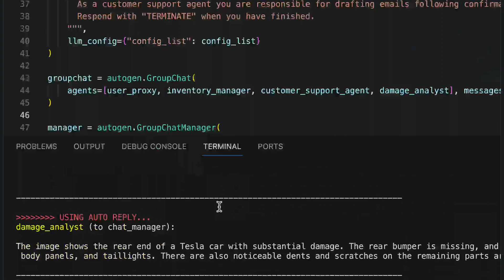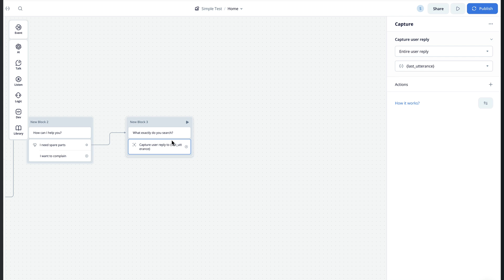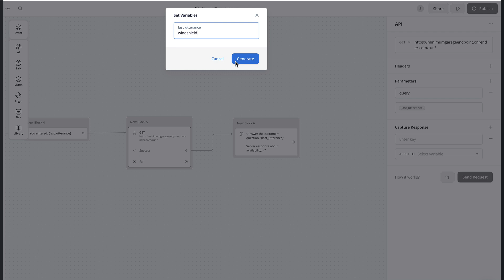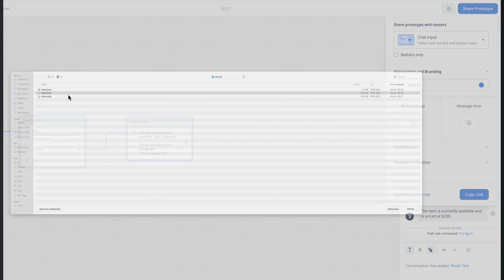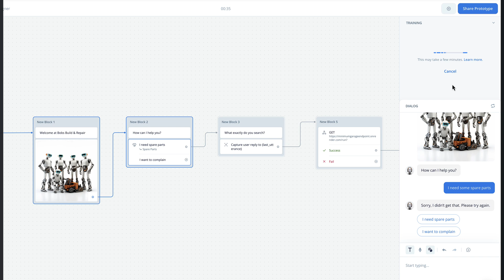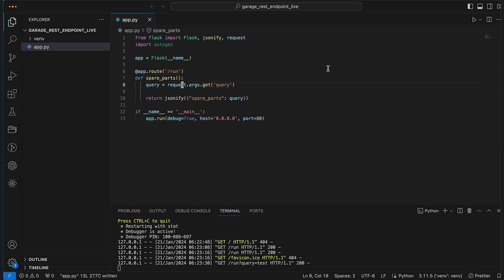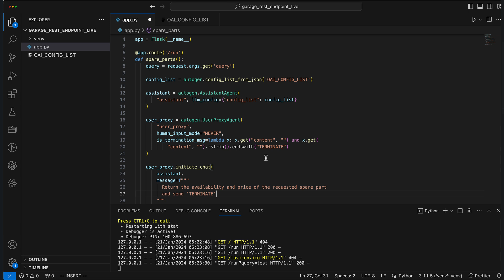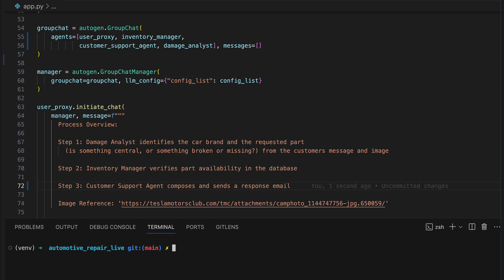Supercharge Your AutoGen AI Team with Voiceflow Web Chat